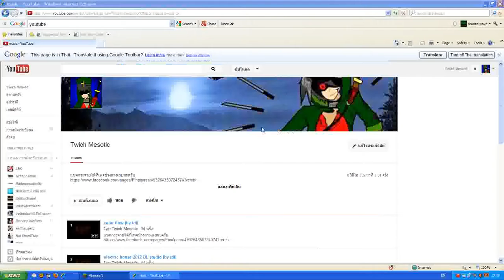minecraft 2 past 1 วันแรกอดแดกทั้งวัน FT.fluck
เสียงไม่ดีปรับไมยังไม่เป็น